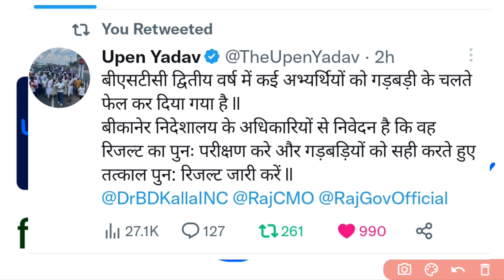BSTC 2nd Year - विस्तृत रिजल्ट आज जारी होने की Updates - Complete Information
BSTC 2nd year Result kaise dekhe, bstc second year result updates, bstc 2nd year result, bstc 2nd year result saala darpan pa kasa check kara, Deled second year result 2022 rajasthan, bstc 2nd year result 2022, 3rd grade form fill up kab kar sakte, back paper wale kya kare - complete information